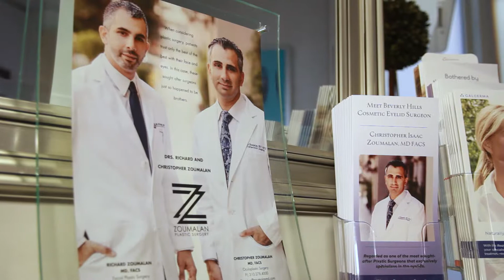Combined Eyelid Surgeries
Learn how the surgeries of renowned surgeon Dr. Zoumalan can be combined to achieve your aesthetic goals. to learn more.